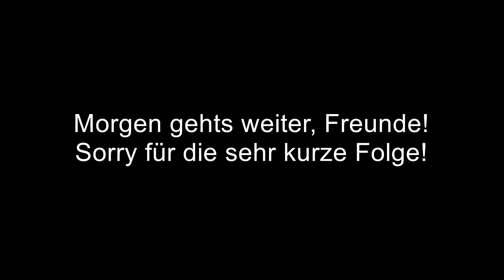[LetsQuest World Of Warcraft: Legion] 24 ~ Letzte Erledigungen [Aszuna]